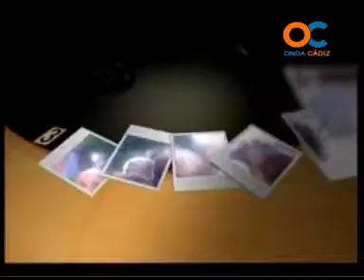GENTE DE CÁDIZ 11-04-13 1